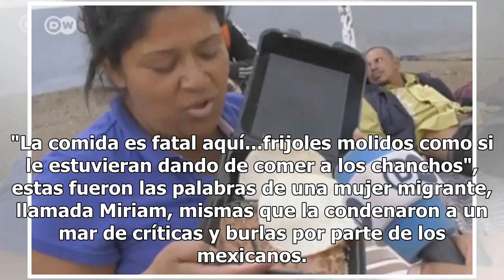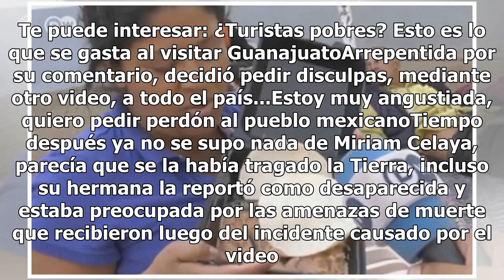¡No estaba desaparecida! Revelan ubicación de migrante que rechazó los frijoles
"La comida es fatal aquí...frijoles molidos como si le estuvieran dando de comer a los chanchos", estas fueron las palabras de una mujer migrante, llamada Miriam, mismas que la condenaron a un mar de críticas y burlas por parte de los mexicanos. Se volvió famosa luego de la difusión de un video en e...